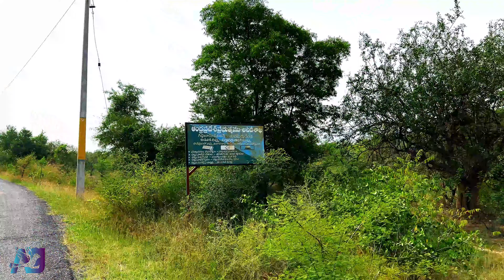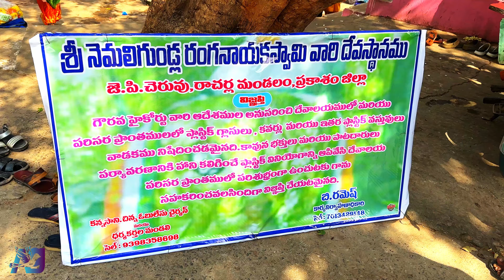Nemaligundla Ranganayaka Temple || నెమలిగుండ్ల రంగనాయక స్వామి ఆలయం || A Mystical Hindu Temple || 4K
Welcome to the sacred grounds of 'Nemaligundla Ranganayaka Swamy' Temple, where history intertwines with spirituality in an enchanting embrace. Join us on a virtual pilgrimage as we delve into the rich heritage and divine aura of this revered Hindu temple.

Nestled amidst the serene landscapes of Nallamala forest, this ancient temple stands as a testament to devotion and spiritual brilliance. Dedicated to Lord 'Ranganayaka Swamy', it has been a sanctuary for devotees seeking solace and blessings for centuries.

In this immersive journey, we'll unravel the fascinating legends and myths associated with the temple, exploring its intricate carvings, and sacred rituals. From the tranquil ambiance of the sanctum sanctorum to the vibrant festivities during festivals, every corner of 'Nemaligundla Ranganayaka Swamy' Temple exudes a sense of spiritual bliss.

Join us as we embark on a spiritual odyssey, discovering the timeless charm and divine grace of Nemaligundla Ranganayaka Swamy Temple.